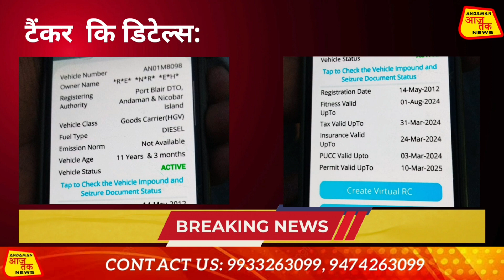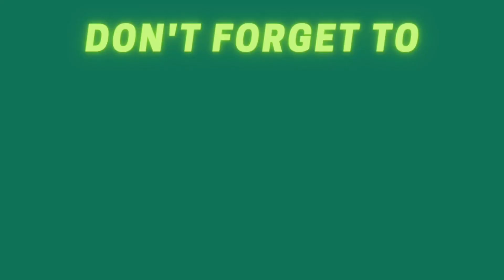ROAD ACCIDENT: EK AUR SADAK DURGHATNA || TANKER PALTA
andamanaajtak